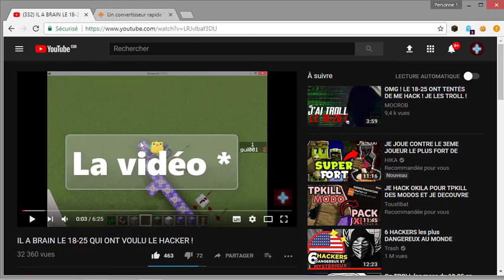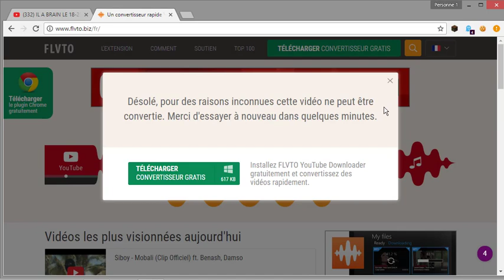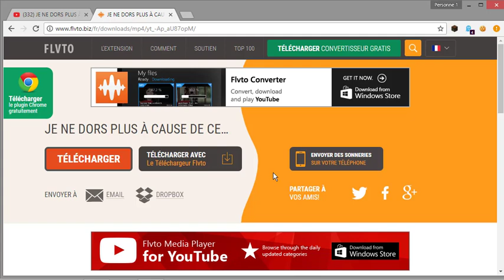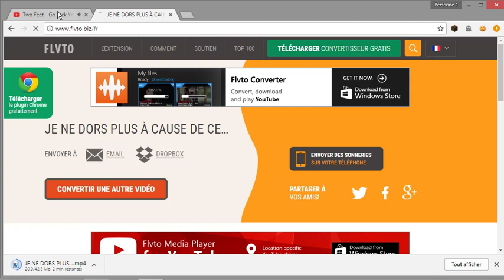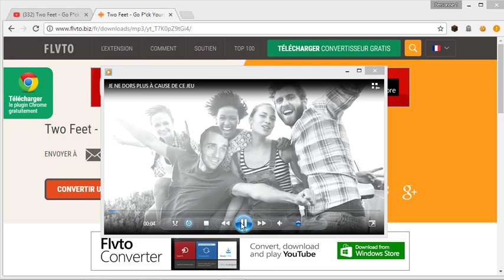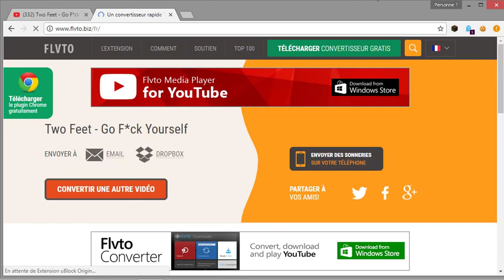Cette vidéo est très vieille ! (vraiment beaucoup) | TUTO COMMENT ENREGISTRER UNE VIDÉO YOUTUBE